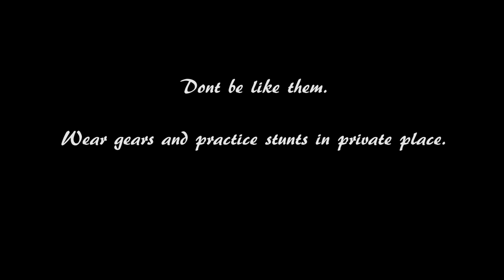How to test ride BIG Bikes || Indian test ride Etiquette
How you can ask for a test ride || Indian test ride Etiquette

This is a video on my experiences with different showroom for test rides. And few etiquette I follow for my test rides.

I do Sunday vlogs like this, on motorcycle related topics.